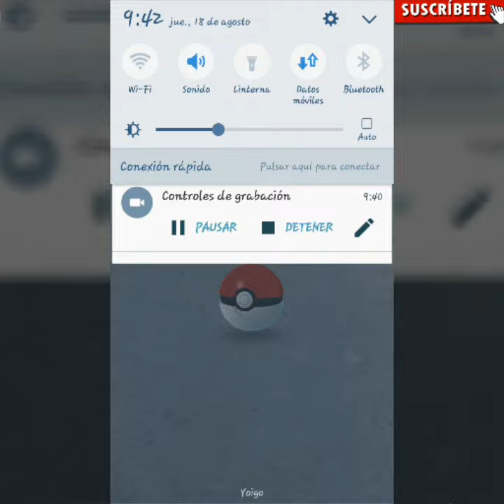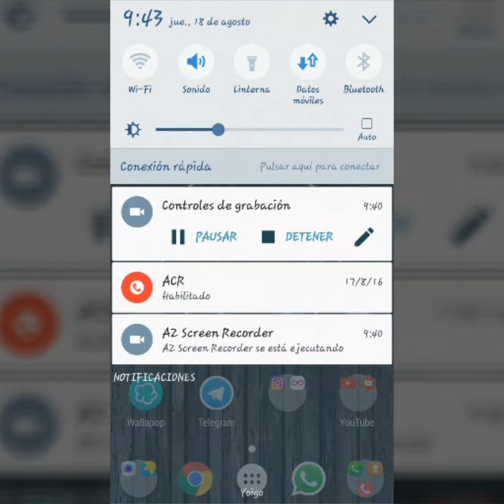CAZANDO POKEMONS EN EL PARQUE | POKEMON GO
ASK: Ask.fm/moigt2697